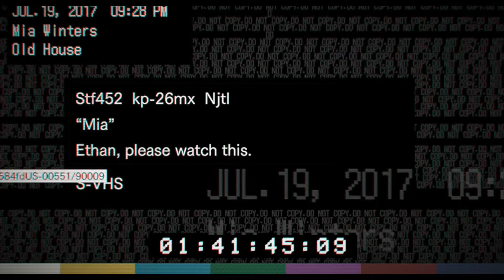RESIDENT EVIL 7 : BIOHAZARD | Playthrough | Episode 3